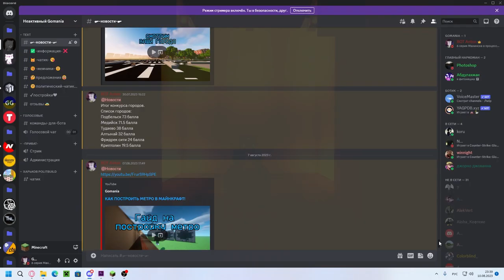МЕТРО И НЕОЛЕКСБУРЖСКИЙ РАЙОН | ГОРОД В МАЙНКРАФТ №7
Город Манинск- нейтральный город со своей историей. Географически находиться в вымышленном мире на территориях СНГ.
Состоит в государстве СФР (Союз Федеративных Республик)

Часто задаваемые вопросы:
Играешь с модами? - Нет

Спасибо за помощь:
KalinkaUwU
BiomEnd
__CumMunist__

0:00 Начало
0:25 Неолексбуржский район
1:10 Поликлиника
1:25 Школа
1:34 Детский сад
1:41 ТЦ
2:12 Компьютерный клуб
2:31 Автостанция
2:47 Центр региональных услуг
2:58 Парк
3:11 Заправки
3:30 Метро
5:01 Концовка